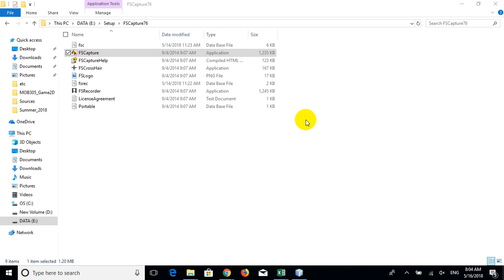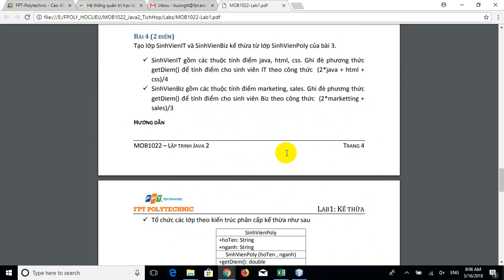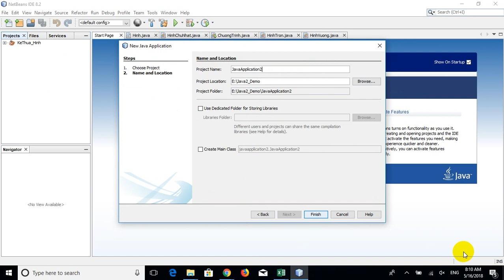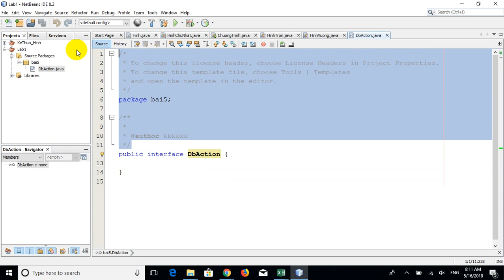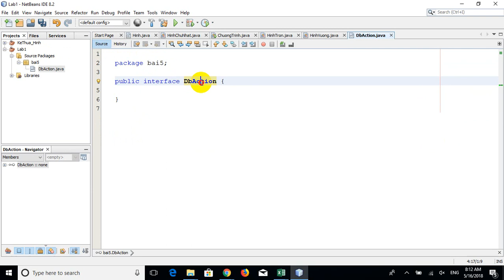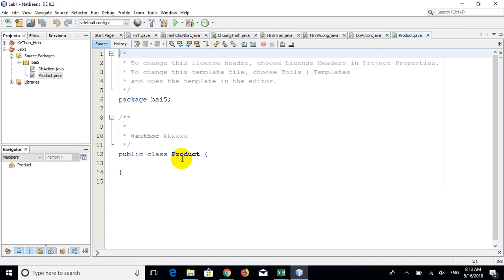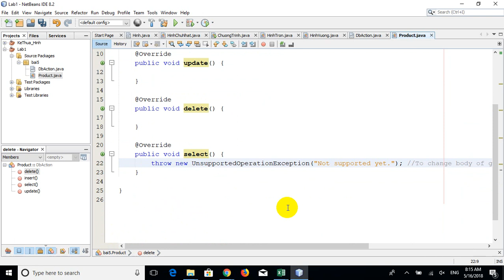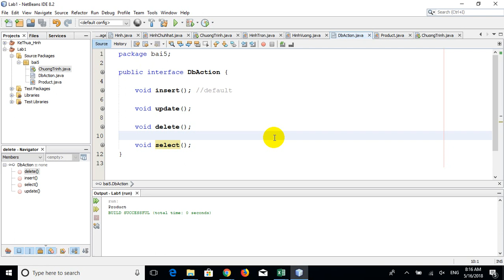Java 2: Lab1 bai5 Interface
Lab1 bai5 Interface